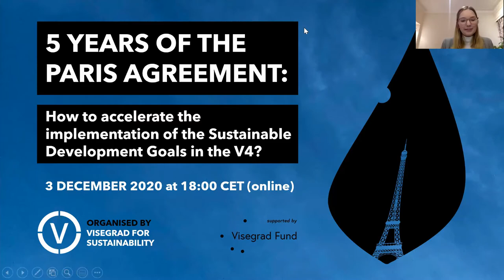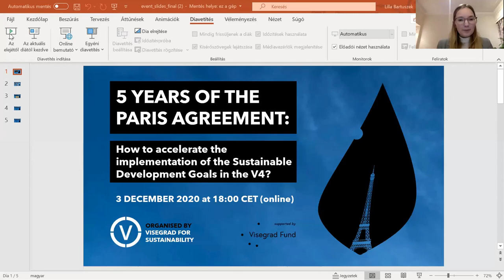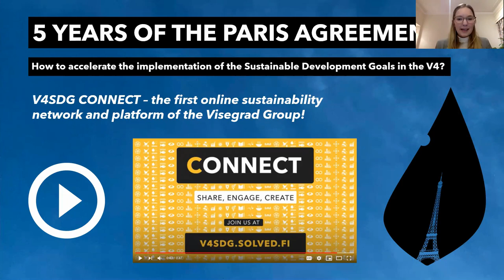5 years of the Paris Agreement: How to accelerate the implementation of the SDGs in the V4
As the international community celebrates the fifth anniversary of the Paris Agreement, V4SDG is organizing a unique online event to reiterate the importance of committing to the global fight against climate change from a regional perspective. During this high-level discussion you can hear from the representatives of civil-society, youth and business as well as from the governmental sector.

Among our panelists we are happy to welcome:
- Dr Barbara Botos, Deputy Secretary of State for Climate Action, Ministry for Innovation and Technology, Hungary
- Ms Anelia Stefanova, Program Director, CEE Bankwatch Network
- Mr Vladislav Kaim, Member, Youth Advisory Group on Climate Change to the UN Secretary General
- Dr Martin Porter, Executive Chair, Cambridge Institute for Sustainability Leadership (CISL), Brussels

The discussion is moderated by Ms Krisztina Zálnoky, Co-founder of V4SDG.

Achieving sustainability is the most burning challenge of the 21st century, but it is also a unique chance for the Visegrad Group and Central Eastern Europe to demonstrate leadership and weigh in on the right side of history.

The central aim of the Paris Agreement is to strengthen the global response to the threat of climate change by keeping a global temperature rise this century well below 2 degrees Celsius above pre-industrial levels and to pursue efforts to limit the temperature increase even further to 1.5 degrees Celsius. For the first time the Agreement brings all nations into a common cause to undertake ambitious efforts to combat climate change and adapt to its effects, with enhanced support to assist developing countries to do so. As such, it charts a new course in the global climate effort.